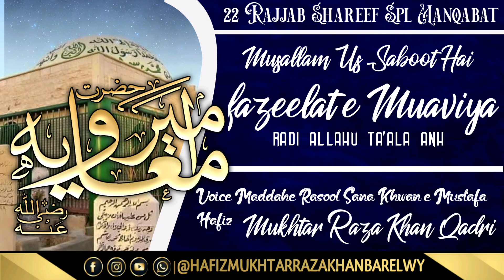22 RAJJAB SPL MANQABAT | FAZEELAT E MUAWIYA | HAFIZ MUKHTAR RAZA KHAN QADRI | AZ QALAM FAREEDI SHB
22 RAJJABUL MURAJJAB SPL MANQABAT

MANQABAT E SAHABIYE RASOOL KATIB E WAHI MAMOO E MOMINEEN HAZRAT SAYYADNA AMEER E MUAVIYA RADI ALLAHU TA'ALA ANH

TITLE : FAZEELAT E MUAVIYA RADI ALLAHU TA'ALA ANH

IN THE BLESSED VOICE
SANA KHAWAN E MUSTAFA
NABEERAE WASIE MILLAT
HAFJZ MUKHTAR RAZA KHAN QADRI RAZVI

HAFIZ MUKHTAR RAZA KHAN BARELWY

*Share Maximum*